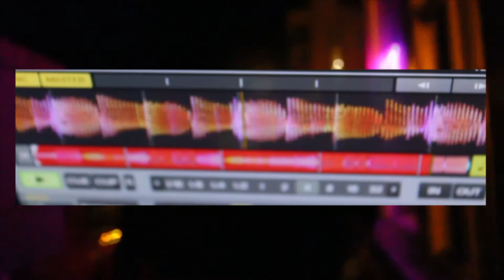Fernando Torrent Promo